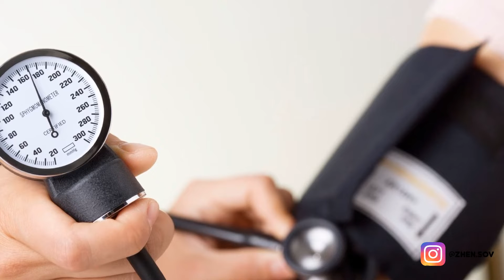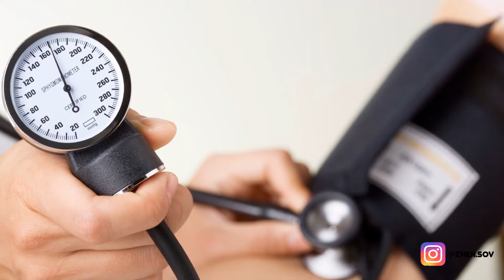8 ПРИЗНАКОВ ТОГО, ЧТО ВЫ ЕДИТЕ СЛИШКОМ МНОГО СОЛИ!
8 ПРИЗНАКОВ ТОГО, ЧТО ВЫ ЕДИТЕ СЛИШКОМ МНОГО СОЛИ!